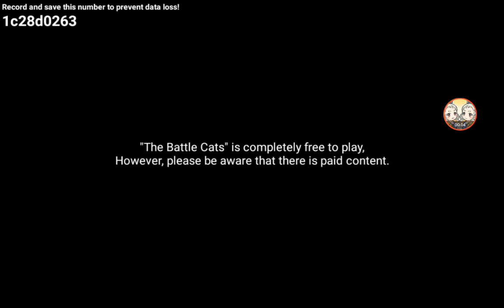The Battle Cats VietNam - SoL - Docking Massacre - Subterranean Staler - Lord of the Abyss ~